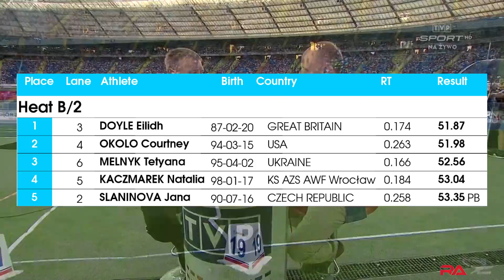Women’s 400m B at Kamila Skolimowska Memorial 2018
Full race report from Women’s 400m series B at Kamila Skolimowska Memorial in Chorzow, Poland, August 22, 2018